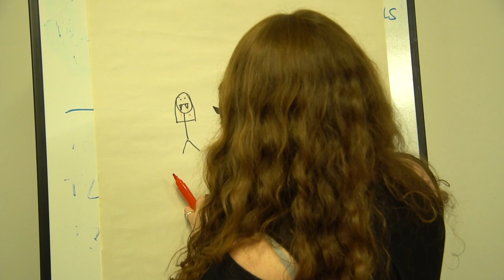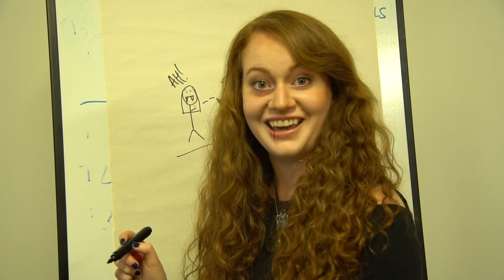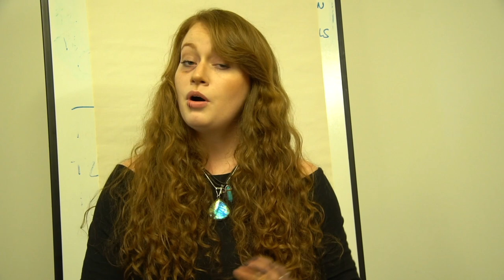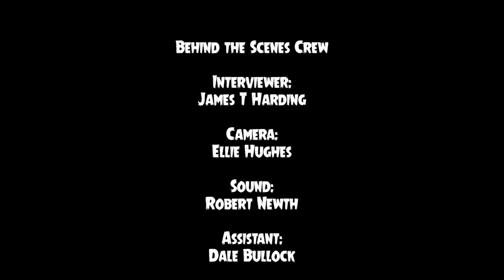Cops and Monsters - Inhuman Nature - Cast Interviews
Simon Weir, Ellen Patterson, Leona Vaughan, Chris Bain and Innes Anderson discuss filming Cops and Monsters during filming of the series 1 finale.

Thank you to Simon Scrivener for use of his music.